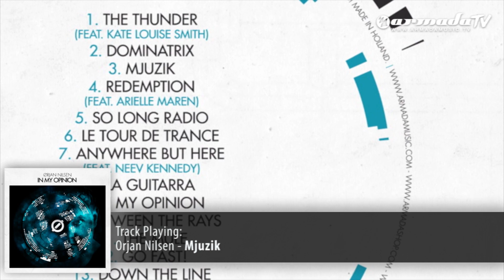Orjan Nilsen - Mjuzik (Album Preview)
To infinity and back. The endless options of EDM have ever been the object of Ørjan Nilsen's affection. Thrilled by diversity, he has spend months of time in the studio, trying to find the perfect blend of house, trance, progressive and everything else that tingles his open mind. The result, an amalgam of years of creativity, is Ørjan's promising debut album, 'In My Opinion'.

Indulged with music from an early age, he mastered the drums and keyboard at only 9 years old. At the age of 16, as he experienced his first crush on trance music and completely fell in love with rhythmic patterns and melodies, he got his first synthesizer. The Norwegian music lover, reigning from the cold, upper part of the country, soon learned about the magic of working on a pc and started experimenting with that extraordinary grey box. After some unofficial remixes and solo tracks, it was the release of 'Red Woods' in 2005 that turned out to be Ørjan's breakthrough. Ever since, no dancefloor is safe to the sounds of the characteristic Norwegian. Summer-hit 'La Guitarra', hammered by the trance elite for months in a row, the rough 'Moving Mojave' and sensitive 'Lovers Lane', keeping up with the ever-throbbing heart of the club society, contagious 'So Long Radio', 'Mjuzik' and the strong and outstanding 'Go Fast!'. All original and different, yet distinctively riding the Nilsen sound.

After months of hard work in the studio, Ørjan Nilsen proudly presents 'In My Opinion'. Days of experimenting, blending and shaping now come together in an album that is, sounds and represents Ørjan. Ørjan:"I can't describe it other than being me. The sound you're hearing is me, and how I feel and think. It seems like I have so many things that need to get to the surface, and I'm showing that through my music."

15 jewels of tracks tell the colorful story of musical talent, touching you on the inside with a palette of melody, beats, synths and a whole lot of feeling to glue it together. Whether you're in the mood to party or simply feel like absorbing the album with the volume up at home, 'In My Opinion' will fit all sceneries. Free of parochialism and one-style-fits-all, but crossing boundaries and hitting the right spot at the right time, is what 'In My Opinion' is all about. Ørjan:"I just didn't follow any kind of recipe. I've merged so many styles together, made so many new things and I hope it reflects both the past and future, as well as the present."

1 The Thunder (feat. Kate Louise Smith)
2 Dominatrix
3 Mjuzik
4 Redemption (feat. Arielle Maren)
5 So Long Radio
6 Le Tour de Trance
7 Anywhere But Here (feat. Neev Kennedy)
8 La Guitarra
9 In My Opinion
10 Between The Rays
11 The Mule
12 Go Fast!
13 Down The Line
14 While I Wait
15 Nocturnal

iTunes only bonus tracks:
16 Gato Negro
17 Rock With Me
18 Black Blue Beautiful